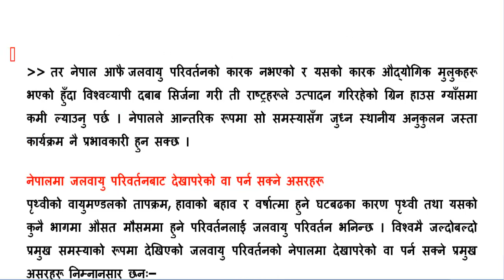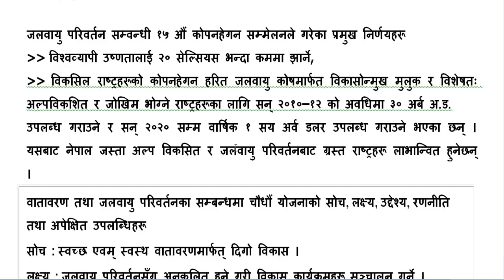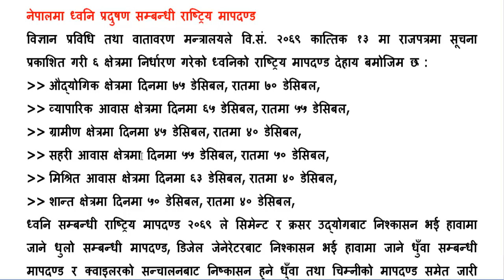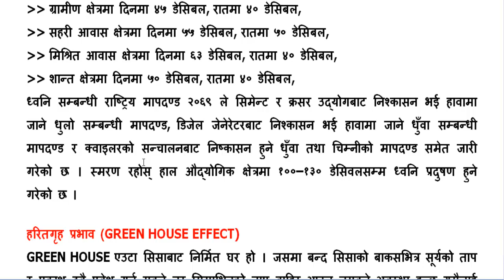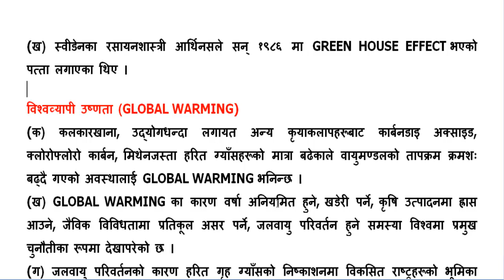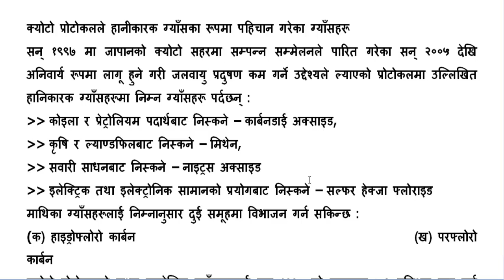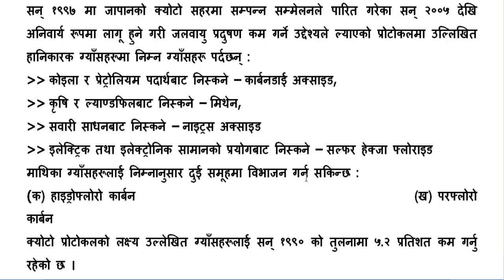Loksewa Subjective Video(Lok Sewa Aayog)-जलवायु परिवर्तन सम्बन्धि जानकारी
Tagggg.
lok sewa  aayog prepration
lok sewa
lok sewa tips
lok sewa tricks
tips and tricks
Tips In Nepali
loksewa subjective
loksewa subjective video
subjective video
lok sewa
lok sewa aayog class
lok sewa video
lok sewa prepration class
lok sewa aayog kharidar
loksewa iq
loksewa Tips
loksewa nepal lesson
Lok sewa Tips And Tricks
loksewa nepal
lok sewa tips
lok sewa tricks
tips and tricks
Tips In Nepali
loksewa subjective
loksewa subjective video
subjective video
lok sewa
lok sewa video
loksewa iq
loksewa Tips
loksewa nepal lesson
loksewa nepal
lok sewa tips
lok sewa tricks
tips and tricks
Tips In Nepali
loksewa subjective
loksewa subjective video
subjective video
lok sewa
lok sewa video
loksewa iq
loksewa Tips
loksewa nepal lesson
loksewa nepal
lok sewa tips
lok sewa tricks
tips and tricks
Tips In Nepali
loksewa subjective
loksewa subjective video
subjective video
lok sewa
lok sewa video
loksewa iq
loksewa Tips
loksewa nepal lesson
loksewa nepal
lok sewa tips
lok sewa tricks
tips and tricks
Tips In Nepali
loksewa subjective
loksewa subjective video
subjective video
lok sewa
lok sewa video
loksewa iq
loksewa Tips
loksewa nepal lesson
loksewa nepal
lok sewa tips
lok sewa tricks
tips and tricks
Tips In Nepali
loksewa subjective
loksewa subjective video
subjective video
lok sewa
lok sewa video
loksewa iq
loksewa Tips
loksewa nepal lesson
loksewa nepal
lok sewa tips
lok sewa tricks
tips and tricks
Tips In Nepali
loksewa subjective
loksewa subjective video
subjective video
lok sewa
lok sewa video
loksewa iq
loksewa Tips
loksewa nepal lesson
loksewa nepal
lok sewa tips
lok sewa tricks
tips and tricks
Tips In Nepali
loksewa subjective
loksewa subjective video
subjective video
lok sewa
lok sewa video
loksewa iq
loksewa Tips
loksewa nepal lesson
loksewa nepal
lok sewa tips
lok sewa tricks
tips and tricks
Tips In Nepali
loksewa subjective
loksewa subjective video
subjective video
lok sewa
lok sewa video
loksewa iq
loksewa Tips
loksewa nepal lesson
loksewa nepal
lok sewa tips
lok sewa tricks
tips and tricks
Tips In Nepali
loksewa subjective
loksewa subjective video
subjective video
lok sewa
lok sewa video
loksewa iq
loksewa Tips
subjective video